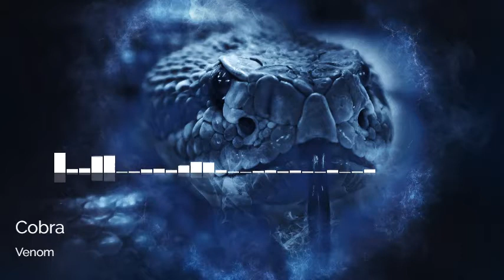Venom | by Cobra